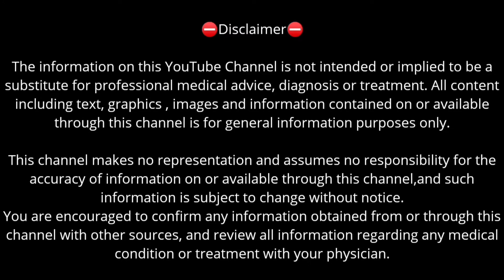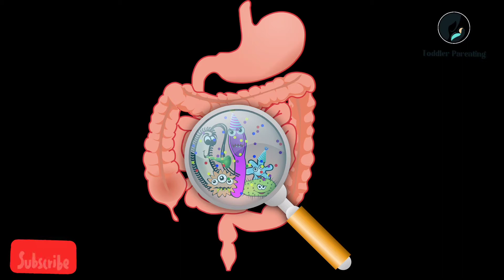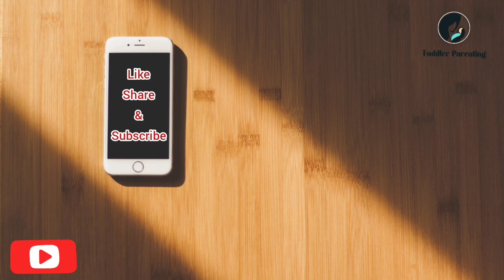How to prevent shigella / Shigella disease malayalam/ Shigella bacteria / shigellosis disease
📌Topic about : Shigellosis is an infectious disease, caused by the Shigella bacteria, that produces stomach pain, diarrhea and fever. Shigellosis is caused by coming into contact with stool or food that is infected with the bacteria.

🧚‍♀️Parenting promotes the child's mental, linguistic and emotional development. Toddlers are very curious about the world around them and eager to explore it... healthy parent involvement and intervention in the child's day-to-day life lay the foundation for better social and academic skills...so,we are here to help you with some tricks and tips about parenting... together we can develop a beautiful world... welcome to our complete toddler parenting channel...🧚‍♀️